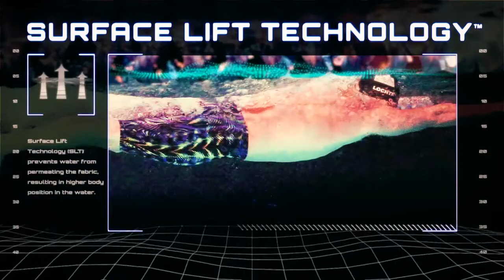Swim Poll of the Week: Who Wins the Women's 400 Freestyle in Tokyo?